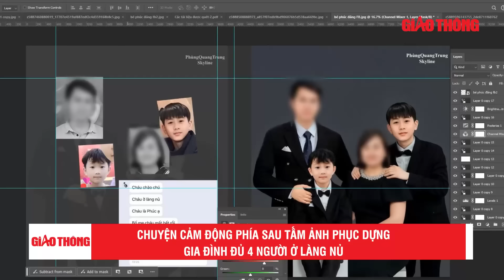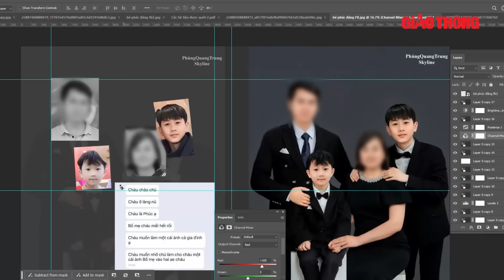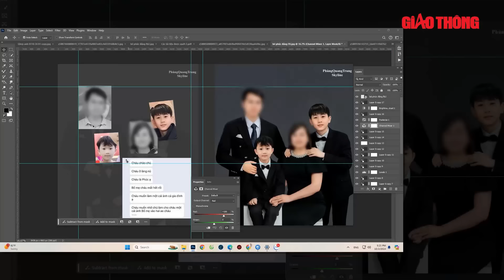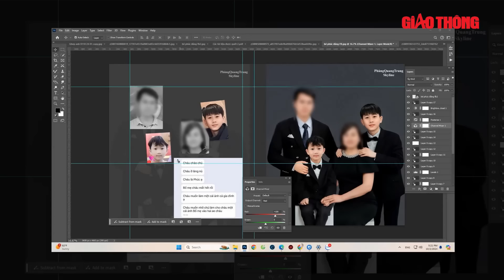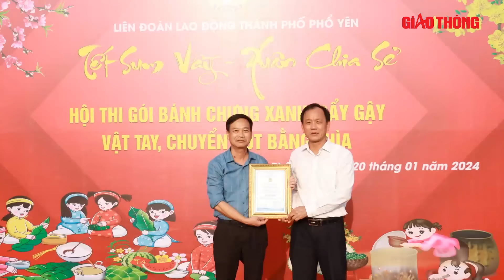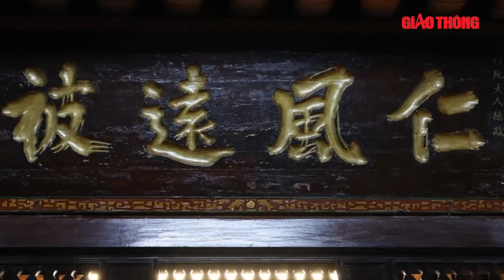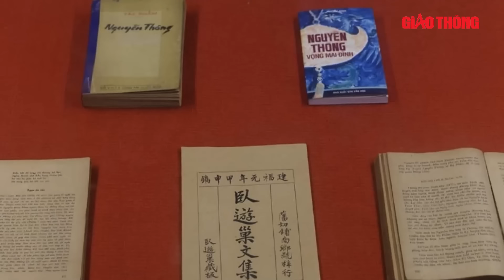Thời sự trong nước: Lạnh gáy lời khai ban đầu của “nghịch tử” sát hại mẹ ruột rồi phi tang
BGT | Liên quan vụ con trai sát hại mẹ ruột, phi tang tại vườn điều, ngày 3-10, Cơ quan CSĐT Công an tỉnh Gia Lai cho biết, đã tiến hành lấy lời khai đối tượng Nguyễn Văn Tiến (18 tuổi, trú thôn 6, xã Ia Le, huyện Chư Pứh) để điều tra, làm rõ về hành vi sát hại người.

- Địa chỉ tòa soạn: Số 2, Nguyễn Công Hoan, Ba Đình, Hà Nội